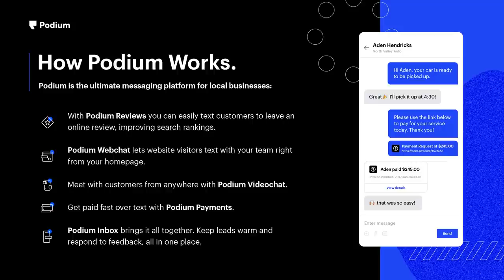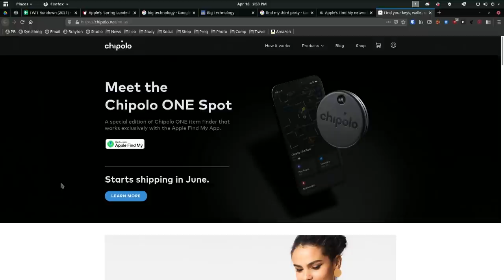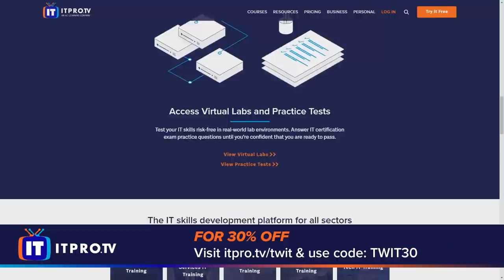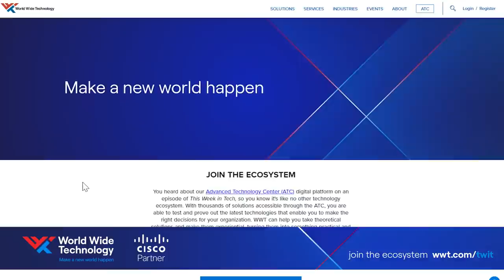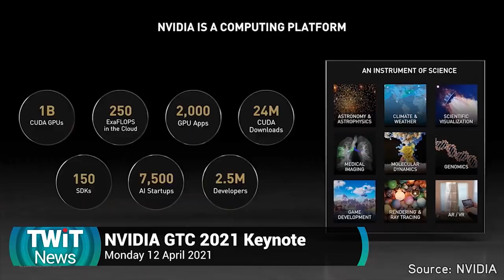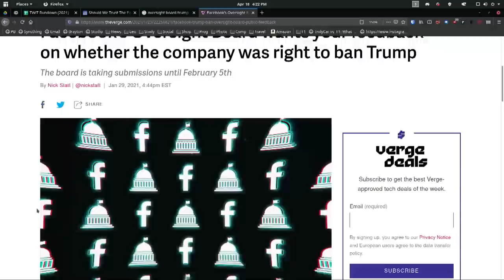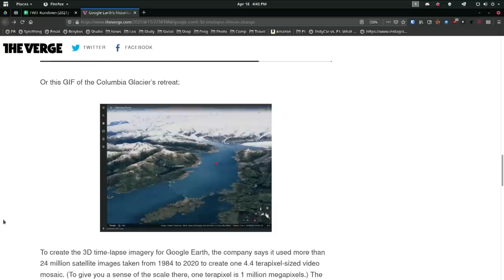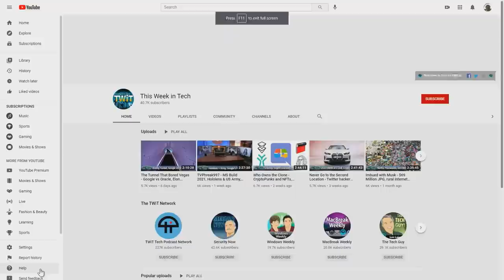Introducing Club TWiT - Apple's Spring event, Jeff Bezos letter to shareholders, Elon Musk & NASA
Apple's Spring event, Jeff Bezos letter to shareholders, Elon Musk and NASA
•  Apple's 'Spring Loaded' Event Officially Announced for Tuesday, April 20.
•  Apple Music Reveals How Much It Pays When You Stream a Song.
•  Why It’s Misleading to Say ‘Apple Music Pays Twice as Much Per Stream as Spotify’.
•  Google subsidiary moved $75bn in profits through Ireland in 2019 using "double-Irish".
•  Google ‘partially’ misled consumers over collecting location data, Australian court finds.
•  Nobody is flying to join Google’s FLoC.
•  Jeff Bezos says Amazon needs to do a better job for employees in his final shareholder letter as CEO.
•  SpaceX’s Falcon Heavy rocket to deliver an Astrobotic lander and NASA water-hunting rover to the moon in 2023.
•  Two people killed in fiery Tesla crash with no one driving.
•  Should We Trust The Facebook Oversight Board?
•  Facebook oversight board delays decision on Trump ban to 'the coming weeks'.
•  Amazon’s The Lord of the Rings series to cost $465 million for first season.
•  Google Earth’s historical 3D time lapses show the ravages of climate change.
•  Microsoft announces Surface Laptop 4 with choice of Intel or AMD processors.
•  You ever think about how Asus put out like 40 models of a laptop called the “Eee PC”.
•  Dogecoin spikes 400% in a week, stoking fears of a cryptocurrency bubble.
•  Intel, Nvidia, TSMC execs agree: Chip shortage could last into 2023.
•  NASA to Attempt First Controlled Flight on Mars As Soon As Monday.
•  NYPD Deploys "Creepy" New Robot Dog In Manhattan Public Housing Complex.
•  Adobe co-founder Chuck Geschke dies at 81.

Guests: Ed Bott, Rich DeMuro, Alex Kantrowitz